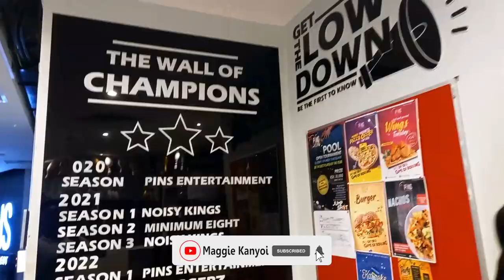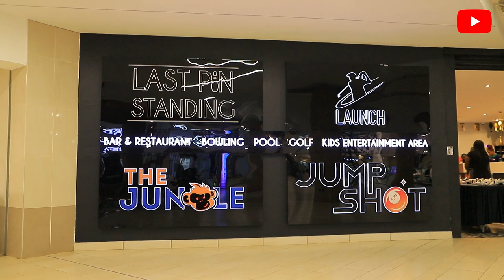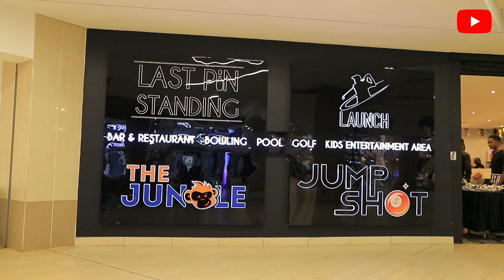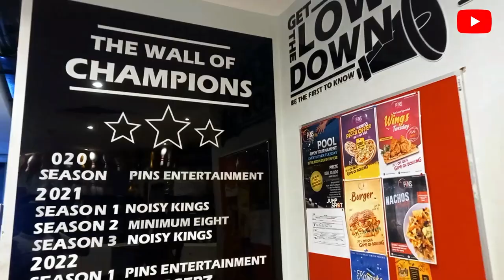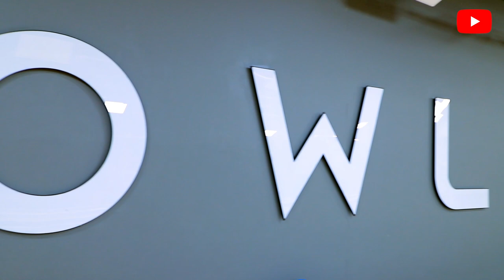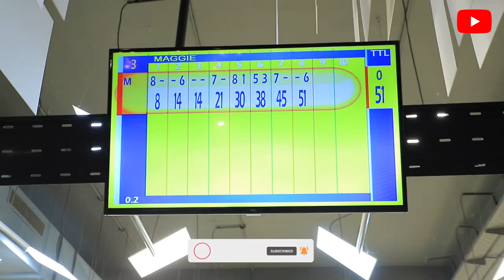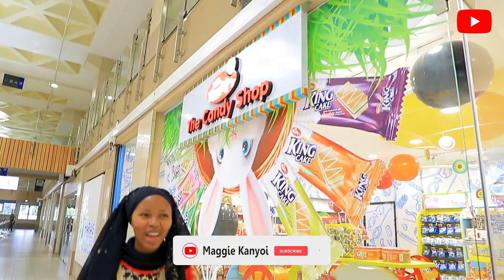The Most Epic Experience at the Sarit Center Westlands /Pins Entertainment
Kenya has lots of amazing outdoor activities. But sometimes, you need some indoor activities that are fun. The good news is that Nairobi city has some of the best options for indoor entertainment and recreation centers in the entire East Africa region. Among those, bowling is a well sought-after game by tourists and fun-loving Kenyans.
Come and be mesmerized in the infinite reflections of the Maze of Mirrors on first floor at Sarit.The Sarit Centre Mall is along Karuna Road, Westlands, and is home to bowling at the PINS Entertainment Limited arcade on the 1st Floor, Old Wing of the mall.